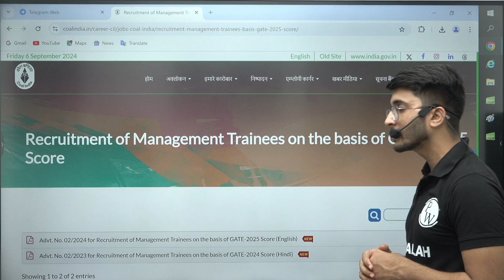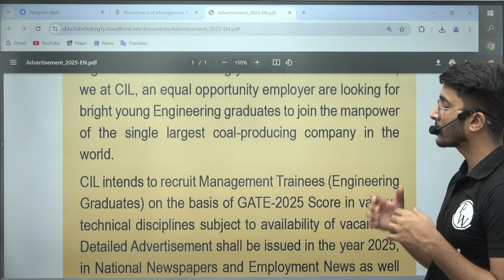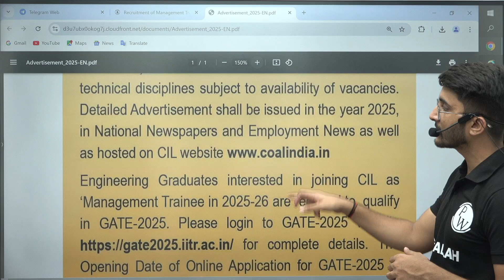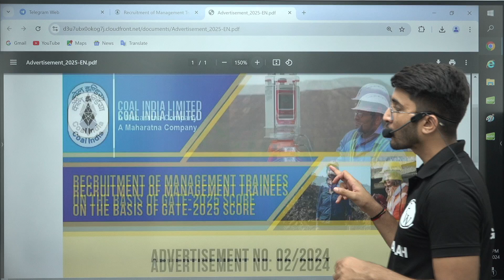COAL India Recruitment Announced Through GATE 2025